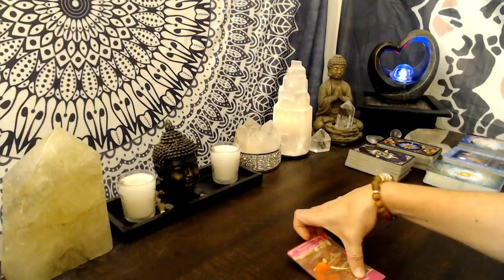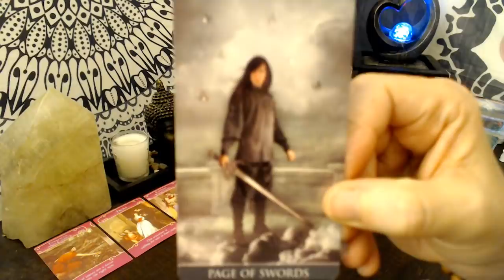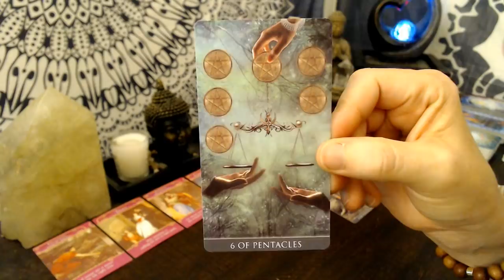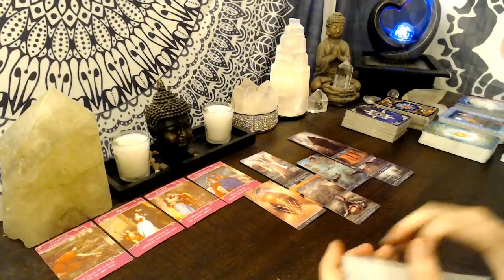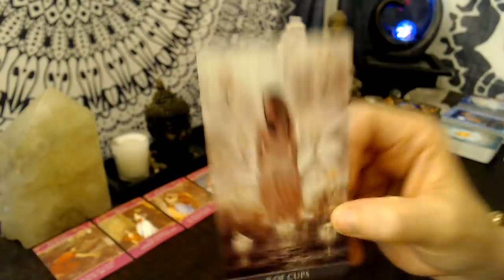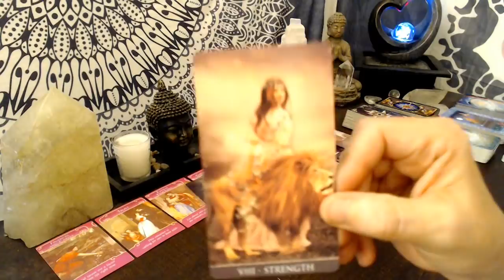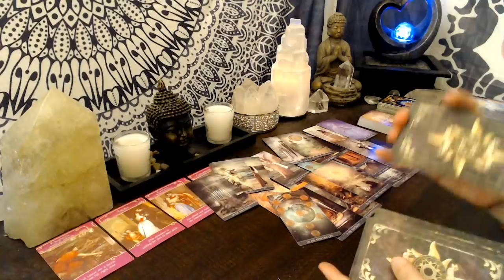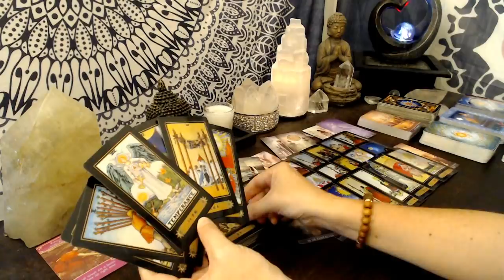Aries Love - This Changes Everything